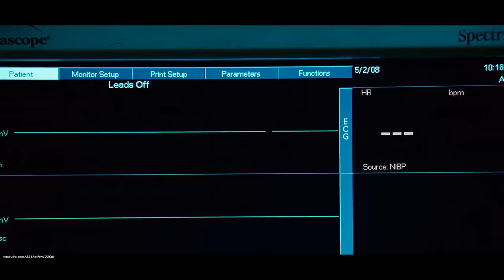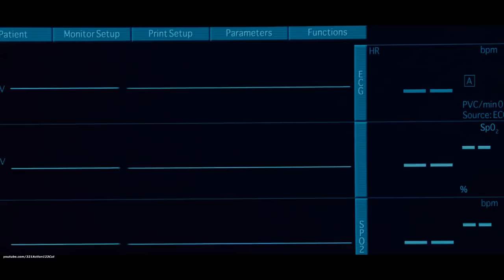Hancock Epic Ending Scene - Hancock-(2008) Movie Clip Blu-ray HD Sheitla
-Hancock-(2008) Movie Clip Blu-ray HD

Ebay.

For Belgium-Nederland